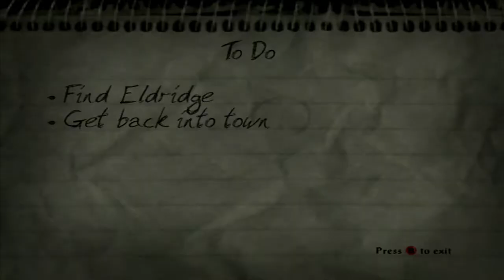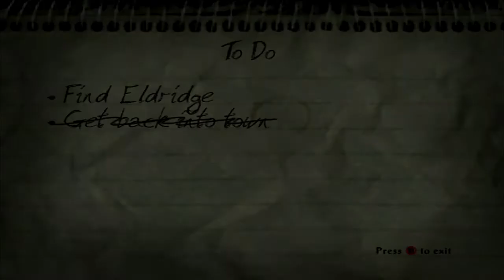Evil Dead AFoB Ep. 6 the Greatest Corn Pop Maybe Ever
Ever heard of something called the Consitution of the United States of America?? How about a little-known document called the Declaration of Independence?! Ring any bells? Anyway, how about how funny presidents are? Those silly little rascals committing war crimes and being corrupt.